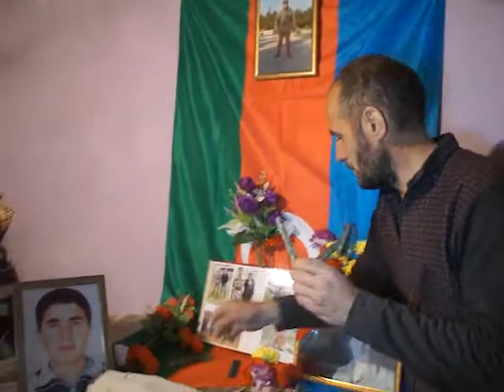ŞəhidAnası və ŞəhidAtası oğlu haqqında danışır / Yardımlı Rayonu Teşkan kendi